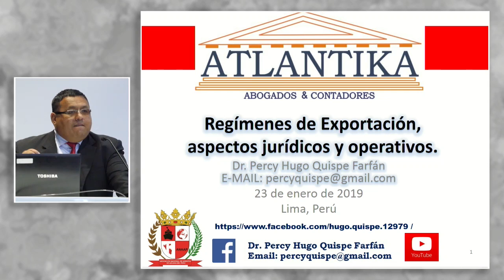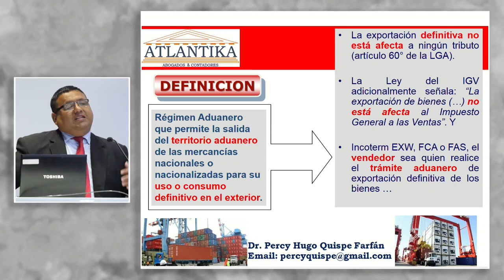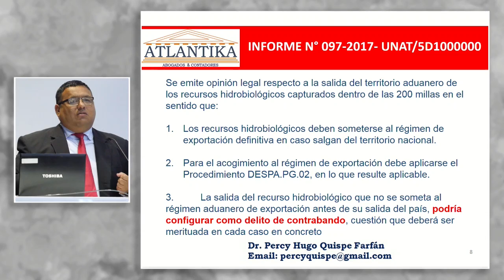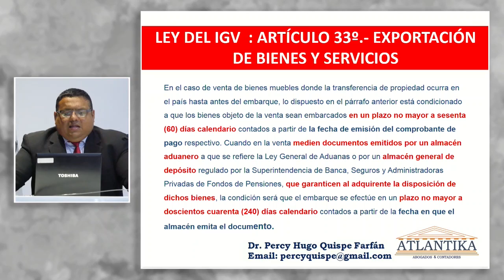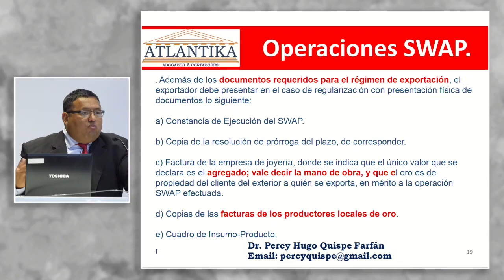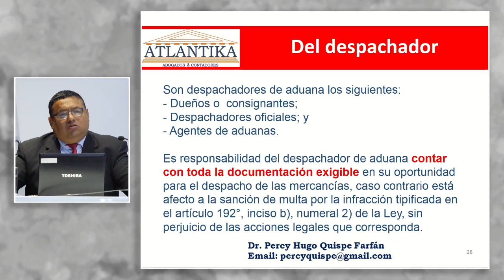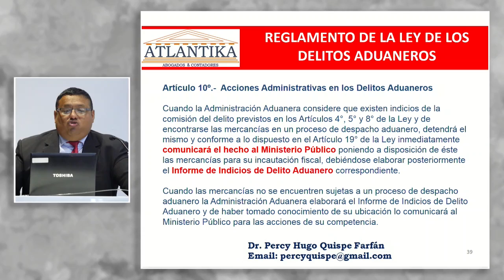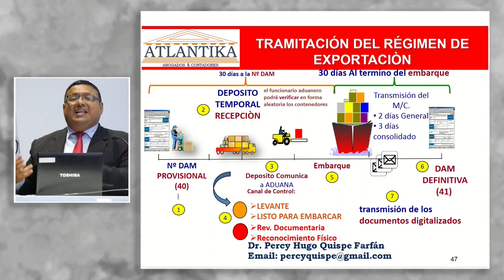Regímenes de exportación: QUISPE, Percy (23 de Enero)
"Regímenes de exportación, aspectos jurídicos y operativos"